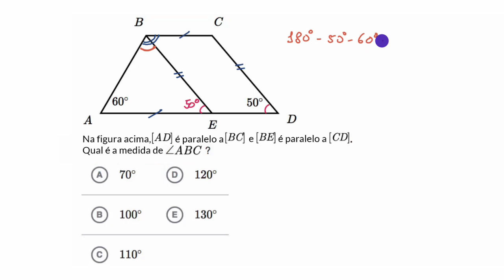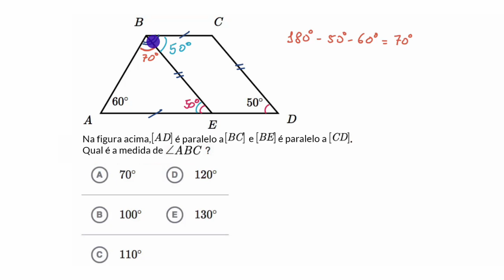Ângulos (exemplo) - Khan Academy em português (7.º ano)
Vídeo original: Angles | Worked example